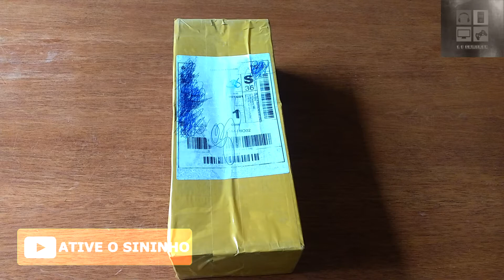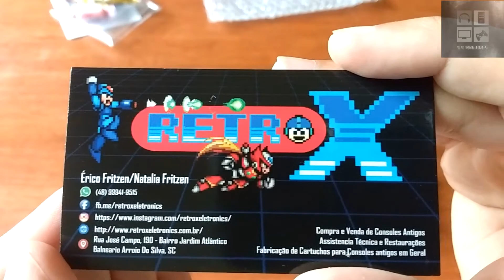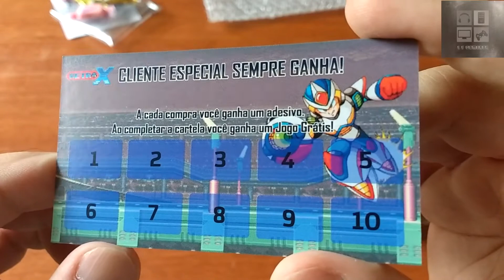Cartucho Retro X Eletronics Super Nintendo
RETRO X ELETRONICS empresa especializada em Reprodução de Jogos em Cartuchos. Aqui estamos fazendo unboxing e análise do cartucho, como mostrando o Chip.